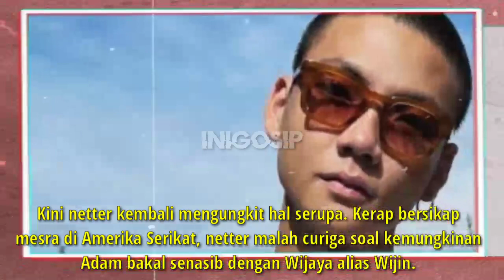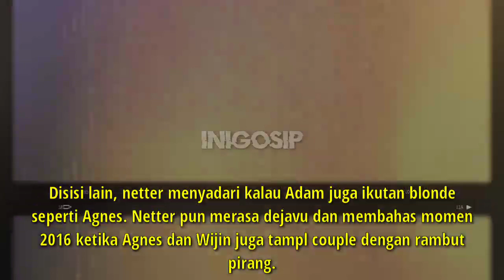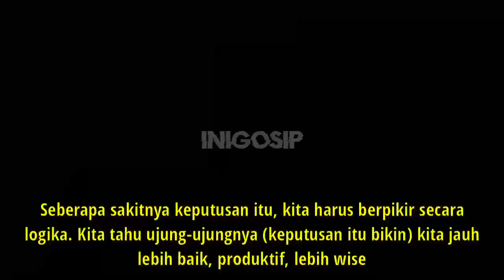INI GOSIP🔴Agnes Monica Dan Pacar Terancam 'Dipaksa' Putus, Bukti Foto Ini Jadi Pertanda?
Agnes Monica Dan Pacar Terancam 'Dipaksa' Putus, Bukti Foto Ini Jadi Pertanda?

Sebelum dengan Adam Rosyadi, Agnes Monica sudah pernah berpacaran dengan sejumlah artis terkenal. Mulai dari Deddy Corbuzier hingga Daniel Mananta.

Tak cuma itu, Agnez Mo juga sempat mesra dengan pebasket tampan Wijaya Saputra serta pesepakbola Raphael Maitimo. Sayangnya meski sudah lengket dan akrab dengan pihak keluarga, hubungan dengan sejumlah pria itu malah kandas di tengah jalan.

Kini netter kembali mengungkit hal serupa. Kerap bersikap mesra di Amerika Serikat, netter malah curiga soal kemungkinan Adam bakal senasib dengan Wijaya alias Wijin.

Awalnya, Adam sempat pamer foto janggal nan misterius. Dalam foto itu, Adam tampak menutupi wajahnya dengan tanda silang. "✖✖✖," tulis Adam.

Sudah bukan rahasia lagi jika Adam memang suka pamer foto estetis. Namun foto kali ini terkesan kelam dan berbeda dari foto di postingan sebelumnya.

Disisi lain, netter menyadari kalau Adam juga ikutan blonde seperti Agnes. Netter pun merasa dejavu dan membahas momen 2016 ketika Agnes dan Wijin juga tampl couple dengan rambut pirang.

Alih-alih mengira itu bukti keseriusan, netter malah curiga kalau ini akan menjadi pertanda keduanya bakal putus. Adam pun jadi kembali disama-samakan dengan Wijin.

"Pertanda berarti hubungannya jg bakalan sama wkwkwkkw," ujar netter. "Menuju fase di akhirin / dipulangin, just saying ✌️," seru netter. "Biasa nya kalo udh warna warnai gitu gk lama lg," ujar netter.

Sejak awal, fans memang tak memberi restu pada Agnes meski diva berusia 35 tahun itu sudah mengungkap Adam adalah kekasihnya. Beberapa tahun silam, Agnes juga pernah dibuat patah hati karena terpaksa putus akibat tuntutan lingkungan.

"Sekitar setahun lalu, aku pernah diposisi di mana aku harus memutuskan sesuatu yang berat untuk masalah hubungan aku demi kepentingan aku dan banyak orang-orang di sekitar aku," kata Agnes.

"Seberapa sakitnya keputusan itu, kita harus berpikir secara logika. Kita tahu ujung-ujungnya (keputusan itu bikin) kita jauh lebih baik, produktif, lebih wise